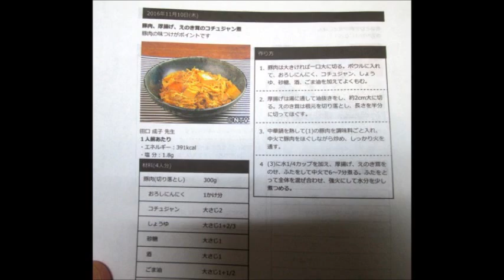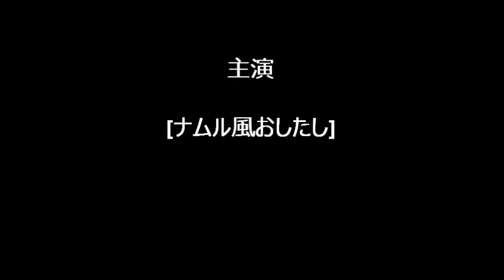付け合わせはナムル漬け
小松菜にんじんナムル風